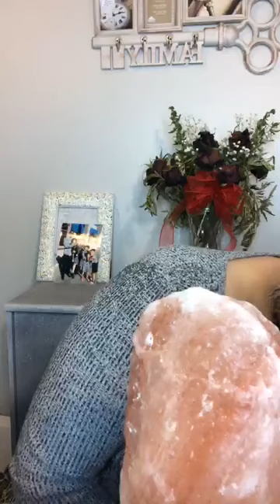Dre Mccray talks about her fractured foot and how long it'll take to heal.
Dre Mccray talks about her foot as she's putting her makeup on.